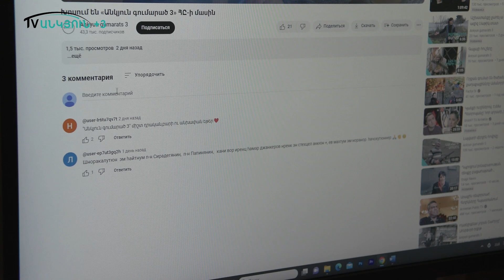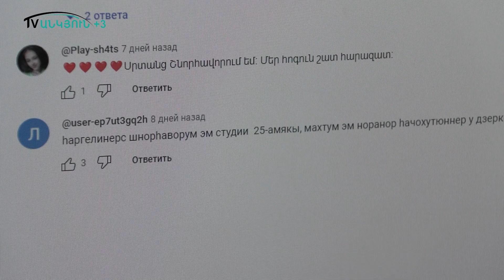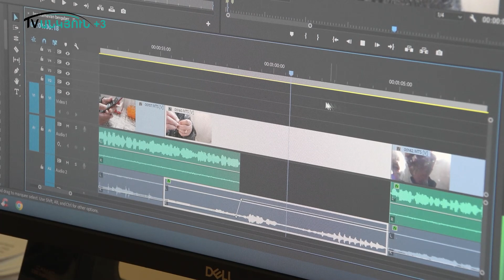Ձեր մեկնաբանությունները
Մեր հեռուստաընկերության՝ «Անկյուն գումարծ 3»-ի 25-ամյակի կապակցությամբ շնորհավորանքներ են գրում նաև մեր հեռուստադիդողները։ Ձեզ են ներկայացնում Մեկնաբանությւոններից մի քանիսը։